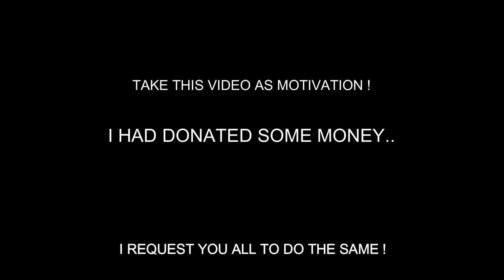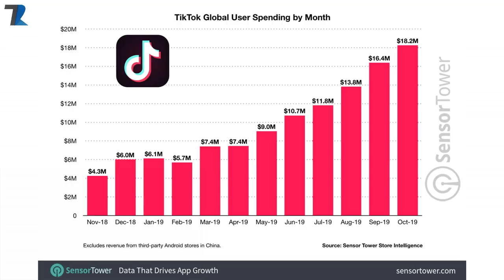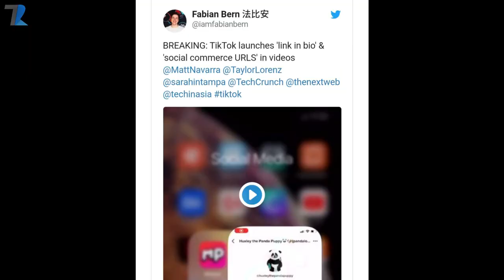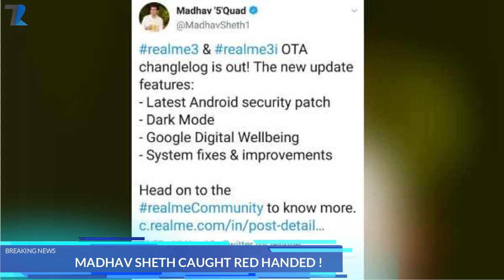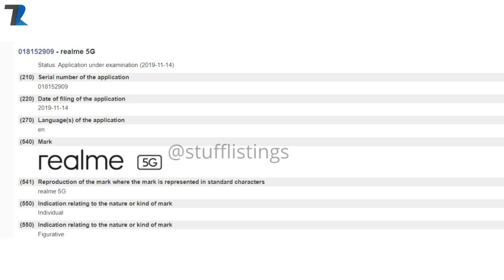1000 Tech News Episodes,Tiktok Monetisation,WhatsApp SecurityRisk,Madhav Sheth Iphone,Redmi K30 Pro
News Covered :1000 Tech News Episodes,Titok Monetisation,WhatsApp Security Risk,Madhav Sheth Iphone,Redmi K30 Pro